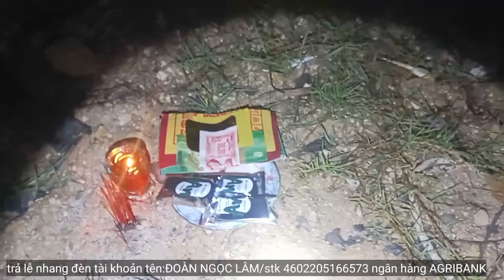The world's most thrilling undersea exploration